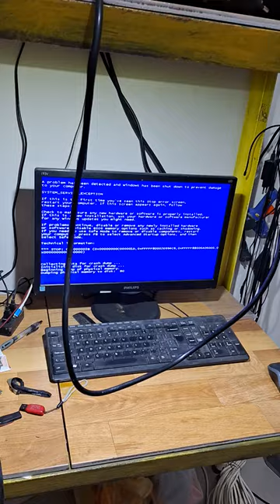20240704_191336 Dokumentasi Buka packing Test dan Packing kembali PC Bekas tidak berfungsi part 2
Pembelian Di AL Komputer Bekasi Via Shopee Kiriman PC Bekas Tidak berfungsi , Niat mau instal program bordir tidak dilanjutkan dan planning di kembalikan saja